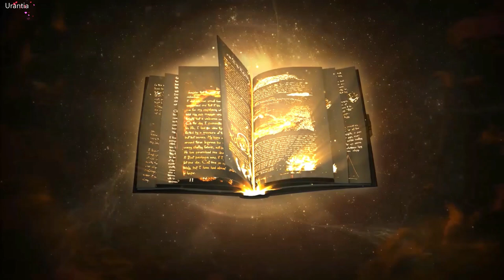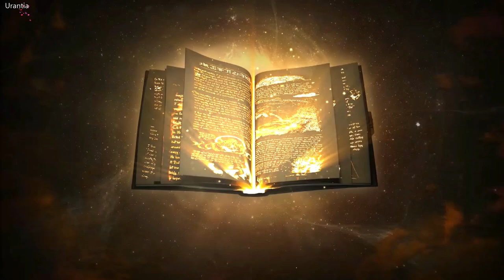Тайна книга на богомилите -Апокриф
Тайната книгата на богомилите. Земята Карвунска е днешната Каварна. Цар Симеон е управлявал 130 години България.